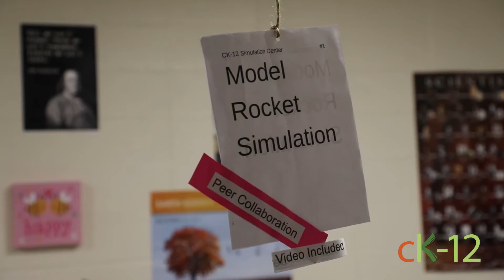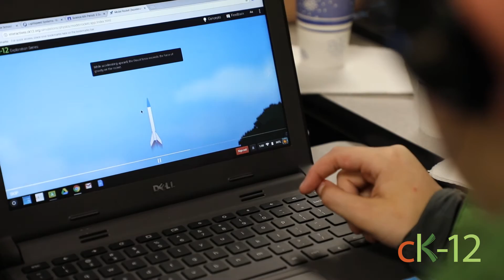CK-12 Spotlight: Chris Pickens' 6th Grade Science Classroom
Mr. Chris Pickens, sixth grade teacher at Canfield Middle School in Coeur d'Alene, Idaho, describes how CK-12's Simulations, PLIX, and FlexBooks® have changed the way he teaches and increased student engagement.